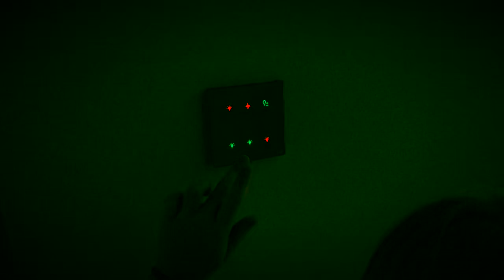Rixos The Palm Dubai - Isla The Explorer - Kids Review, 4 Bedroom Suite & Pool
Isla and Nyla review their room at the Rixos The Palm, Dubai - 4 Bedroom Suite With Private Pool